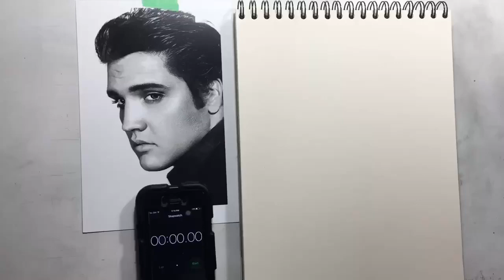Drawing Elvis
Here's a quick sketch I did of the one and only Elvis Presley!  Done in blue in about 20 minutes, Its a little faster than 2x.